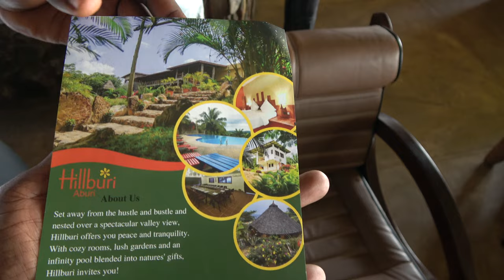Lunch Orders at Hillburi Resort & Restaurant - Ghana May 2023 Roots & Culture Journey of a Liftime